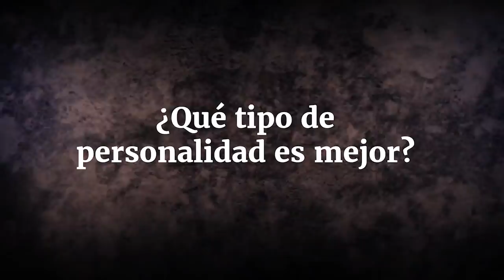¿Qué tipo de personalidad es mejor? | Sadhguru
Sadhguru observa cómo nosotros mismos creamos nuestra personalidad, y por qué debemos desarrollar la habilidad de poder cambiarla conscientemente según lo requiera cada situación.